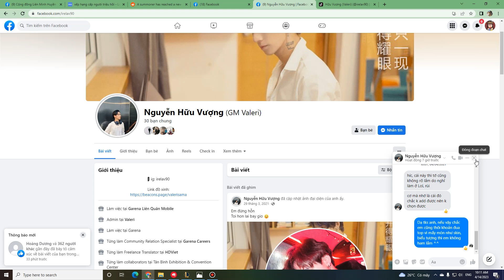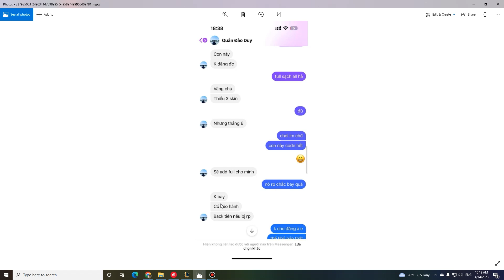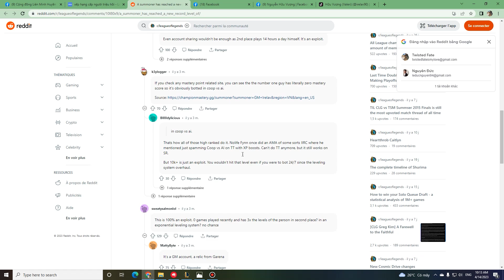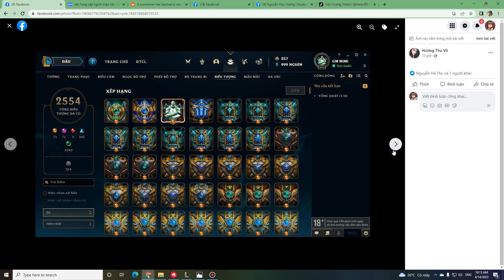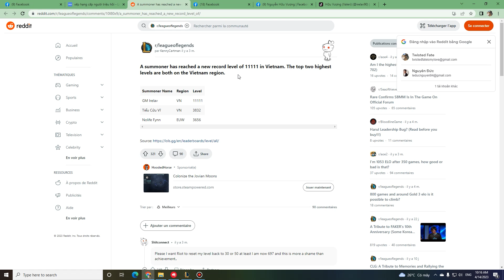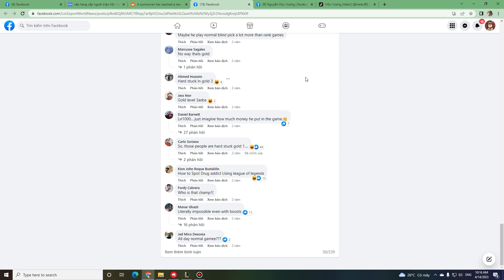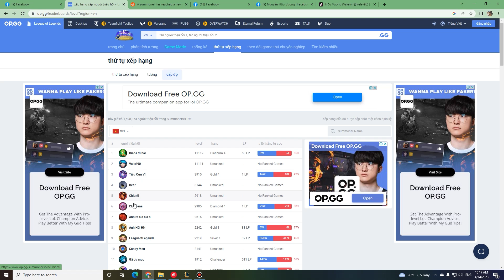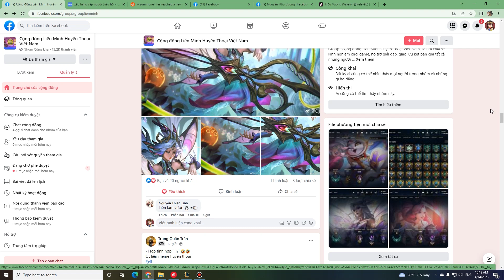[LMHT] Acc Liên Minh Huyền Thoại Cấp Độ 11119 Cao Nhất Thế Giới !! Được Mua Với Giá 100 Triệu Đồng ?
✅ Hế lu anh em ^^ Chắc hẳn từ hôm qua đến giờ anh em đang rất thắc mắc về vấn đề tài khoản cũ của GM Valeri đang được bán với giá 100 triệu đồng đúng không ạ ? Hôm nay mình làm video này để giải đáp 1 số thắc mắc cho anh em nhé...
🔥 Cấp độ 11119 thì đúng là bỏ xa cái ông đứng Top 2 bên mình là "Tiểu Cửu Vĩ" gấp mấy lần luôn á mọi người ạ ( Không tính acc Valeri90 cấp độ 11111, vì acc đó cũng là acc GM dc buff ^_^ Chưa kể acc này còn Full Skin, Full toàn bộ Biểu Tượng Cao Thủ, Thách Đấu các mùa luôn nhé 😃
🏅 Đây chính là acc có tên cũ là "GM Valeri" được sở hữu bởi 1 Game Master của LMHT bên Garena, người chuyên chịu trách nhiệm về sửa lỗi game, diệt tool hack ~.~ Acc này cũng được phép tùy chỉnh mọi thứ như việc add Skin, Mẫu Mắt, Biểu Tượng và tùy chỉnh mọi thông số như Cấp Độ và Thông Thạo, Thần Hỏa ..v...v.. trong game 😊
💸 Tuy nhiên sau khi tựa game này đã được đổi sang nhà phát hành VNG, thì acc này được bán lại cho 1 bạn tên Quân tại Hà Nội ^^ Nghe đồn cái giá phải trả cho acc này lên đến 100 triệu đồng luôn ạ !!!
💚 Link check tài khoản cấp độ cao nhất Việt Nam ( Acc top 1 được đổi tên liên tục, nên mọi người cứ check bên op.gg là ra tên hiện tại nhé )
👉 Đúng là con acc độc nhất vô nhị luôn mọi người nhỉ :3 Đến cả bạn bè quốc tế còn bàng hoàng nữa là thì chịu hẳn rồi :v Anh em có thể xem ở 2 bài viết bên Reddit và Facebook phía dưới nha =))))))))